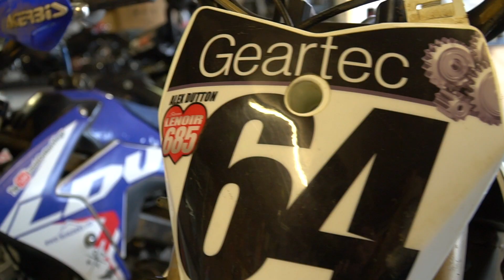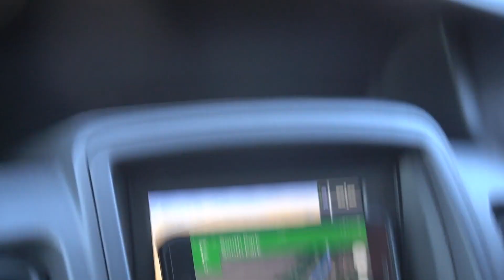GETTING READY FOR THE MINIBIKE / PIT BIKE WORLD CHAMPIONSHIP!!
In this weeks vlog i'm getting ready for the Minibike World Chanmpionship, we head out for a last practice but things go wrong as the Bucci dirt bikes break down and the Bucci F6 blows up, Leaving me with just a few days to get my mini motocross bikes ready to race.

If you want to purchase any Owkay clothing like i wear in the vlogs and Type : Louisdutton10

I am 2017 Youth Minibike World Champion & British Champion.

Camara that i use is a Canon G7X MK 2

Minibike race bike is Bucci F15
Pit Bikes are Honda CRF110
KLX 110L
Diamond Minis KLX 110
Motocross Husqvarna 85cc TC

My name is Louis Dutton i am 15 yrs old. I ride and compete in motocross, supercross, trials, super moto, mini moto, minibikes and rally, this year I will be competing in the British minibike championship, Various Trials, Enduro and Motocross meetings. I will also be doing the world minibike championship and minibike supercross, Check it out